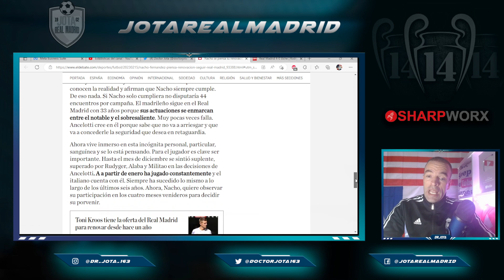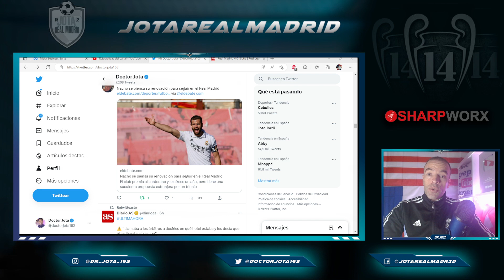CLOSE TO LEAVE | The R.Madrid legend who has an attractive offer from Germany is considering to exit